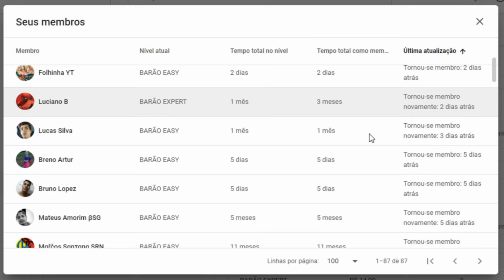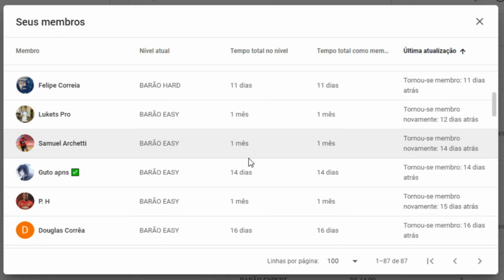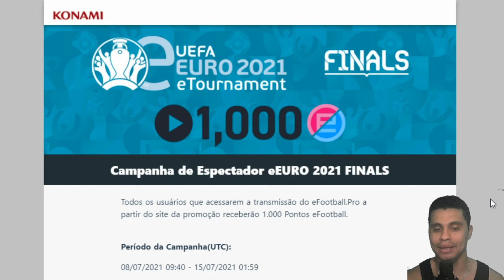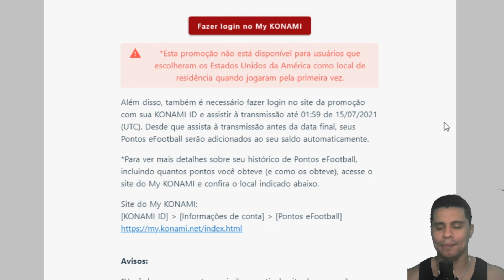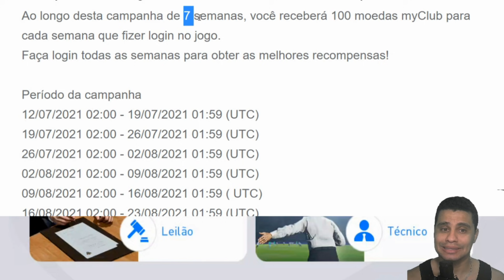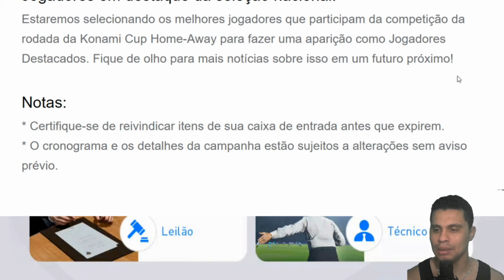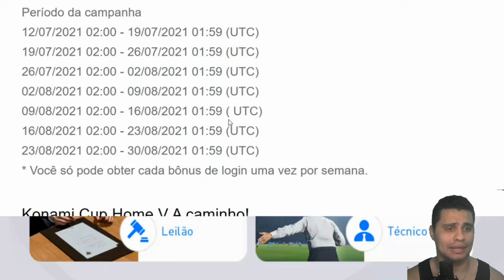BOMBA!!! MOEDAS MY CLUB E EFOOTBALL POINTS GRÁTIS SAIBA COMO GANHAR E CONFIRMADO NOVOS FANS CHOICE